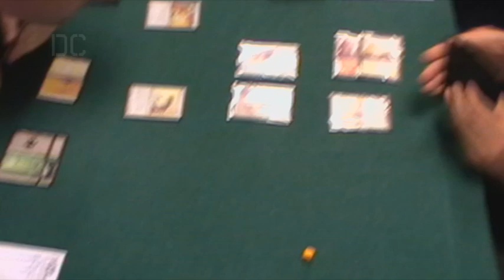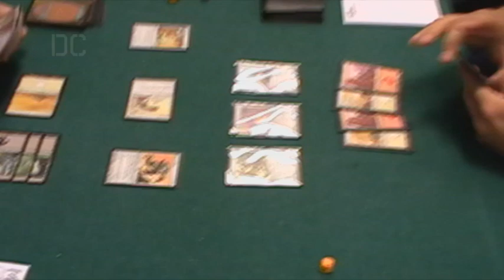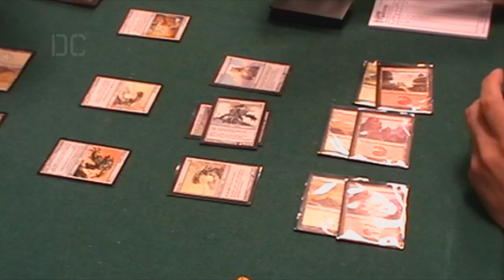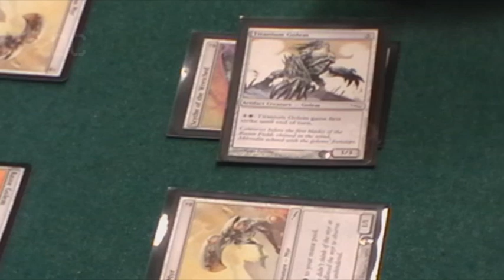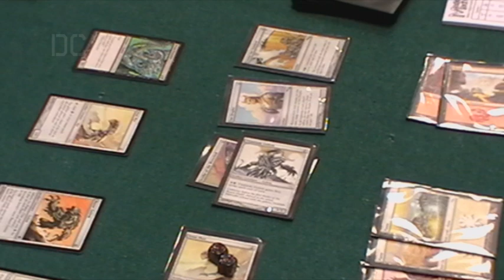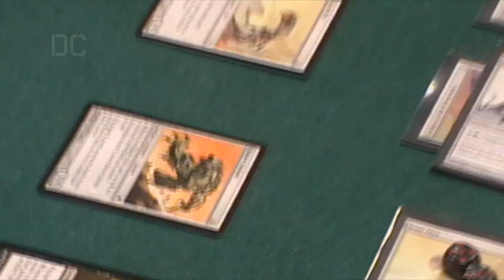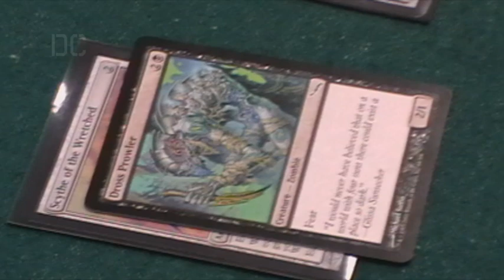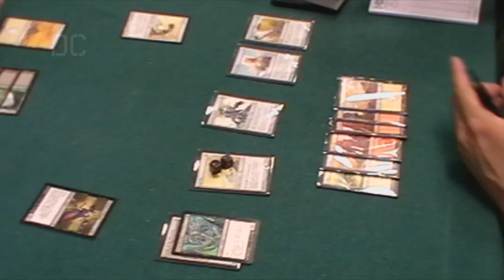Great British Nationals 2010 - Mirrodin Sealed - Adam Biltcliffe vs Justin Kitt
DeckConstruct was at the 2010 Great British Nationals in London, England, presented by The Games Club

One of the  side events at GB Nationals 2010 was Mirrodin Sealed Deck. As MIrrodin is one of my favourite blocks, I made a point to capture some block action at Nationals! The match pits  Adam Biltcliffe vs Justin Kitt and we join the round 1 match in game 2 with Justin 1-0 up.

MUSIC CREDITS